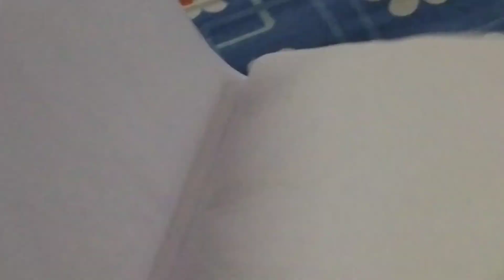YouTube এর সাথে কিভাবে যোগাযোগ করা যাবে।। নতুন স্বাদের ক্যাপসি স্টিম প্রণ।।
এই রেসিপিটি ট্রাই করে দেখতে পারেন অসম্ভব সুন্দর খেতে হয় এবং কম মসলার গ্যাস সাশ্রয় করে রান্না।। ইউটিউব প্ল্যাটফর্ম এর সাথে কিভাবে যোগাযোগ করা যায় সেটিও জানা যাবে এই ভিডিওর মাধ্যমে।